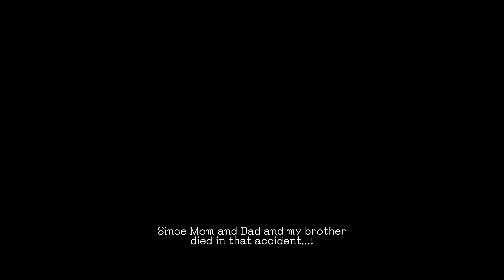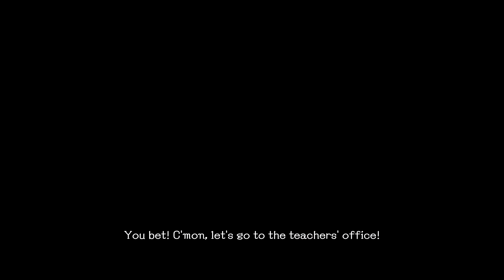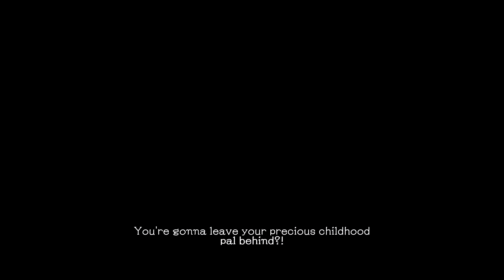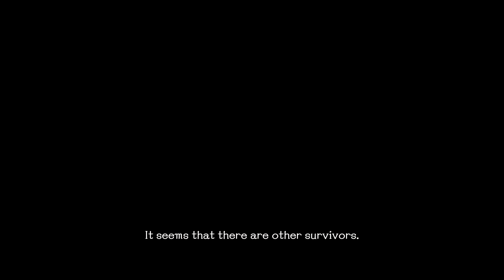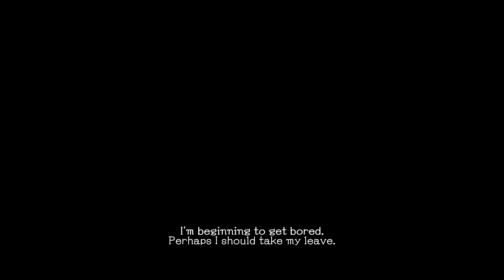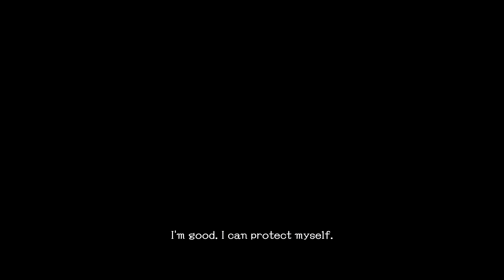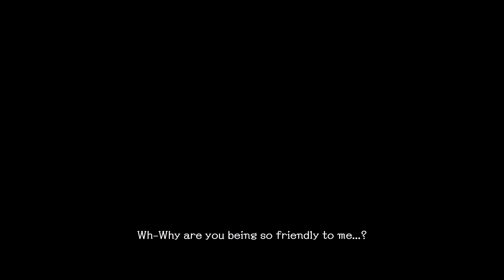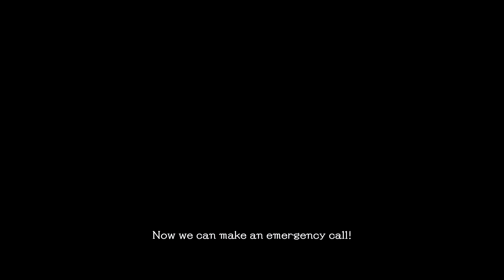SG/ZH: School Girl/Zombie Hunter (PC) - Part 2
From Tamsoft and D3 Publisher, a misfortunate crew of high-schoot girls confront the undead in SG/ZH: School Girl/Zombie Hunter.

.I expected something of an Onichanbara spin-off, and got the underwear stank instead.